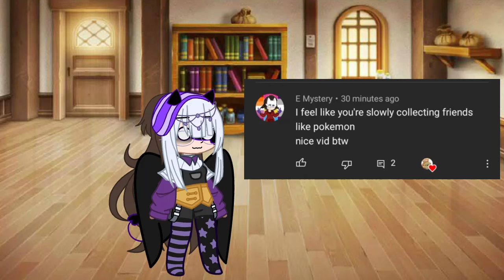I'm not tho–|sleepy family|I have a new friend